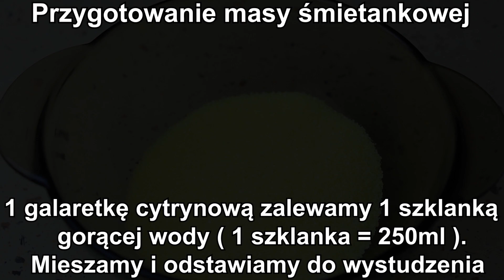PROSTE CIASTO ŚMIETANKOWE Z GALARETKĄ - PRZEPIS KROK PO KROKU - BOMBOWA KUCHNIA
✅📝PRZEPIS NA CIASTO ŚMIETANKOWE Z GALARETKĄ - BOMBOWA KUCHNIA

SKŁADNIKI NA CISTO:

10 jajek
szczypta soli
3/4 szklanki cukru
1 kopiasta łyżeczka proszku do pieczenia
1 łyżeczka octu
10 łyżek przesianej mąki pszennej

WYKONANIE:

Do osobnej miski dodajemy żółtka , wsypujemy proszek do pieczenia , ocet i dokładnie mieszamy. Wymieszane żółtka dodajemy do ubitych białek. Wszystko dokładnie mieszamy.
Dodajemy przesianą mąkę i ponownie dokładnie mieszamy. Wykładamy na blaszkę wyłożoną papierem do pieczenia o wymiarach 22x33cm ( lub podobnych ) i rozsmarowujemy.
Pieczemy 30-35 minut w 180 stopniach. Po upieczeniu i wystudzeniu ciasto przekrawamy na 3 równe części.

SKŁADNIKI NA MASĘ ŚMIETANKOWĄ:

1 galaretka cytrynowa
1 szklanka gorącej wody ( 1 szklanka = 250ml )

250 g serka śmietankowego
2 łyżki cukru pudru
1 cukier wanilinowy

1/2 litra zimnej śmietany kremówki 30% lub 36%

WYKONANIE:

Galaretkę zalewamy gorącą wodą , mieszamy i odstawiamy do wystudzenia.

Do miski dodajemy serek śmietankowy , wsypujemy cukier puder , cukier wanilinowy i dokładnie mieszamy. Następnie wlewamy wystudzoną galaretkę , mieszamy i odstawiamy do lodówki ( do lekkiego stężenia ).

Ubijamy zimną śmietanę kremówkę. Następnie dodajemy serek z galaretką i miksujemy do momentu aż składniki się połączą.

DODATKOWE SKŁADNIKI:

Polewa lub cukier puder do posypania góry ciasta

PRZEŁOŻENIE CIASTA:

Na pierwszą część przekrojonego ciasta wykładamy 1/2 masy śmietankowej , rozsmarowujemy ,
kładziemy drugą część przekrojonego ciasta i wykładamy drugą część masy , rozsmarowujemy,
wykładamy trzecią część przekrojonego ciasta.
Górę ciasta polewamy polewą lub posypujemy cukrem pudrem i dowolnie dekorujemy.